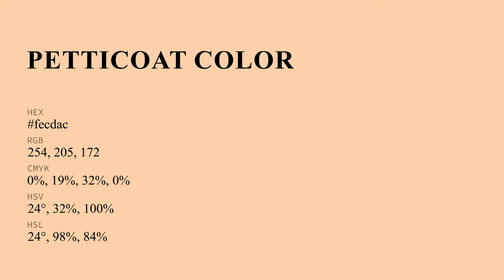Petticoat color fecdac hex Cool Orange color fecdac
What color is Petticoat ? fecdac hex, Cool Orange color fecdac

Hex fecdac Color Code is also known as Petticoat color

Hex fecdac Color code in RGB color code model is created after adding 99.61% red color, 80.39% green color and 67.45% blue color.
Hex fecdac Color code in CMYK color (process color) code model is generated after subtraction of 0% cyan, 19% magenta, 32% yellow, 0% black.